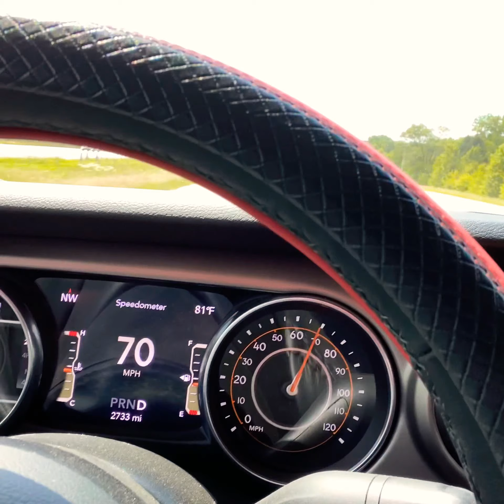What does the Road Noise in my 2020 Jeep Gladiator Sound Like?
What does the road noise in my 2020 Jeep Gladiator sound like? Join in to the channel and listen to the road noise while driving the highway. Top speeds of 75 miles an hour. Some of you have asked, what does it sound like and here we are!